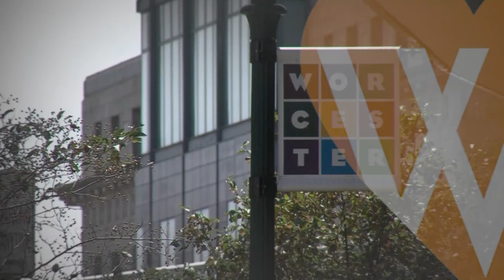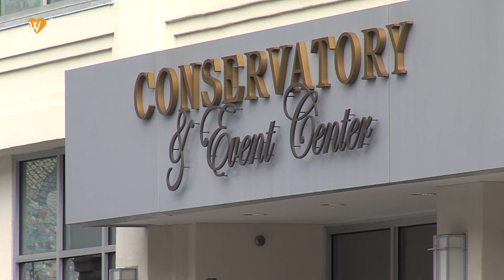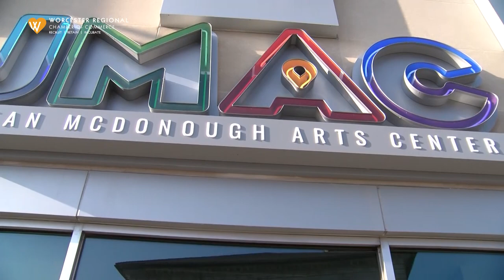Chamber Exchange The TV Show- Livy Scanlon-Artistic Director, The Hanover Theater Rep.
President and CEO Tim Murray speaks with Livy Scanlon, Artistic Director, The Hanover Theater Rep, and Managing Director of Jean McDonough Arts Center.